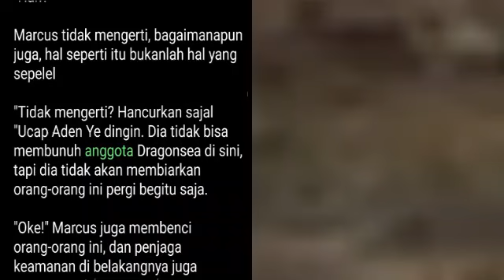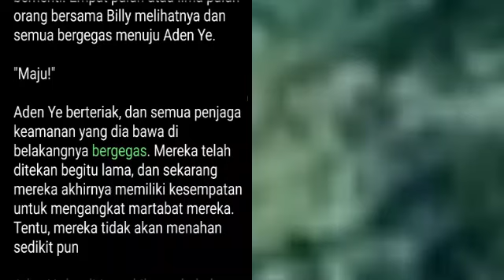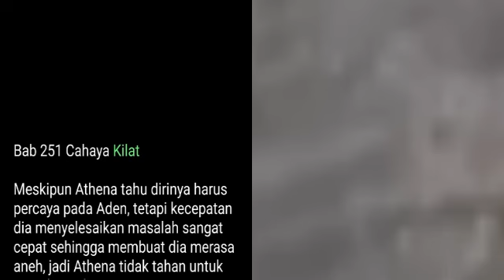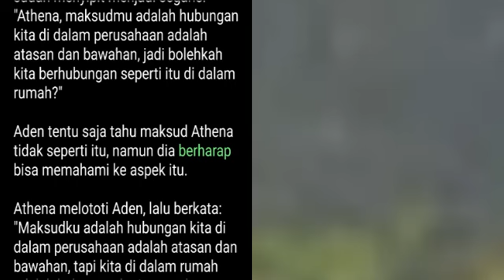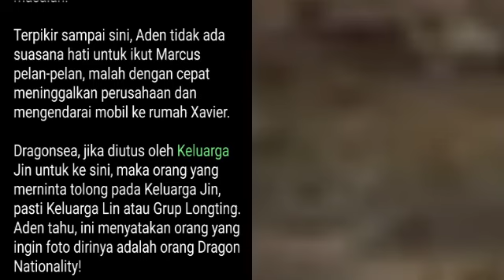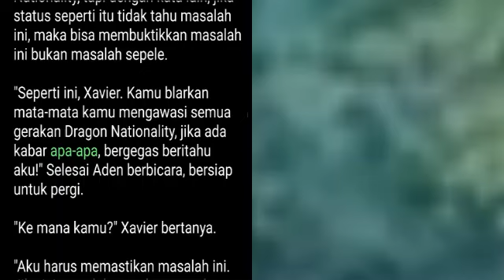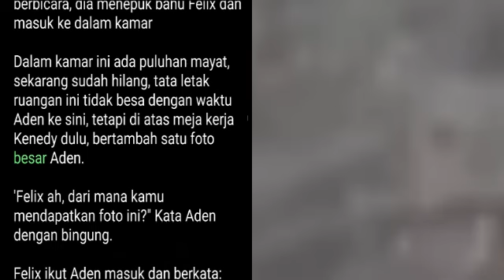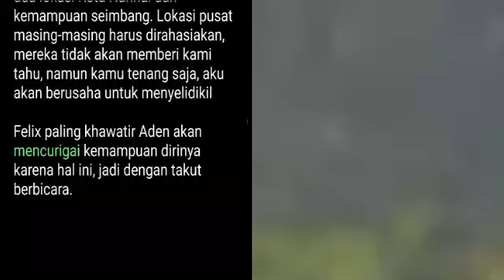Bab 250-252 | The Muse | Aden Ye